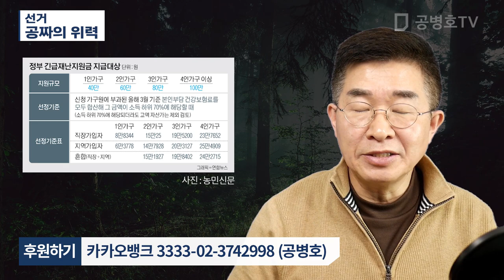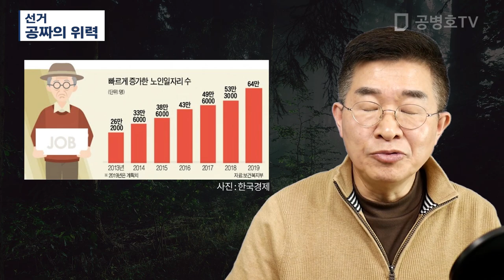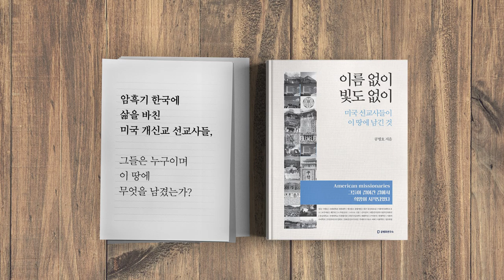선거 / 공짜의 위력 [공병호TV]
선거 / 공짜의 위력
재난지원금 최저임금#-노인단기일자리#현금성복지

참조자료
1. 文정권 실정 아무리 커도, 민심은 통합당을 안 찍었다, 조선일보, 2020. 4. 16